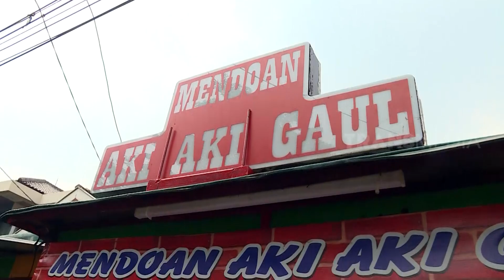Raeshard Jajan Mendoan Aki Aki Gaul | MAKAN RECEH (22/11/22)